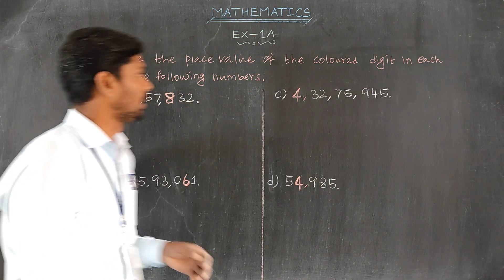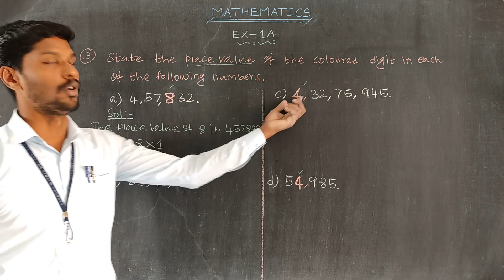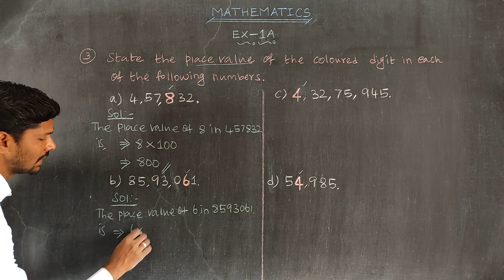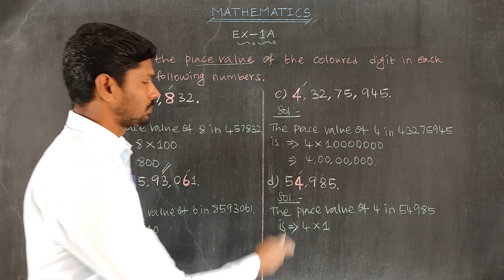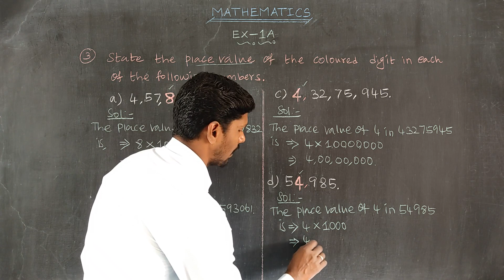Exercise 1A Question 3 abcd Oxford Class 6 Mathematics